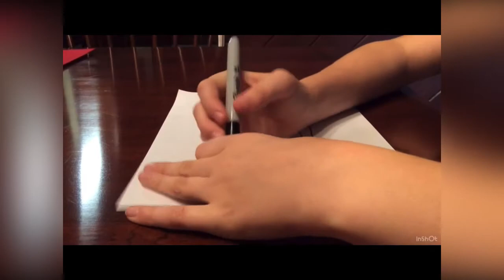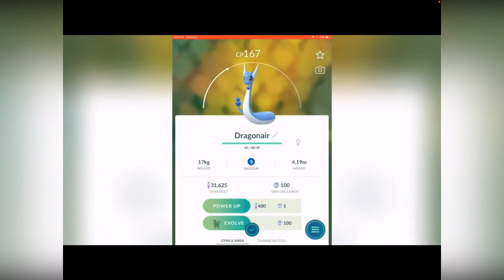YouTube Rewind 2020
This is all the videos I made in 2020. Please enjoy!